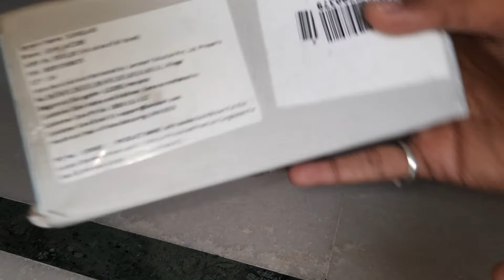John Jacobs Gold Brown Full Rim Aviator Branded Polarized &UV Protected Premium Sunglasses JJ S11123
John Jacobs Gold Brown Full Rim Aviator Branded Polarized & 100% UV Protected Premium Sunglasses For Men & Women (Large) - JJ S11123-Pack of 1